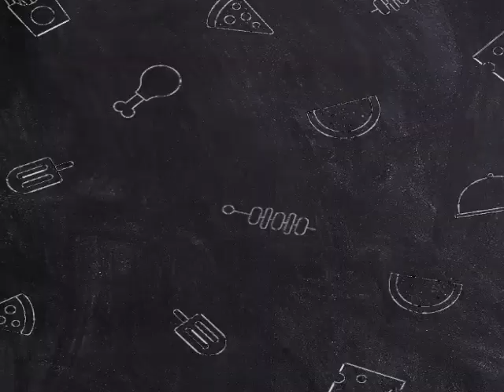Taylor Swift BACKS Dolly Parton After Fans BACKLASH During Thanksgiving Break!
The episode prompted a collective reflection on the responsibilities of fans in shaping the narrative around their idols and the impact of online discourse on real-life relationships. While the storm of criticism initially caught Dolly Parton off guard, she responded with grace and humility. In a follow-up post, she expressed gratitude for the support she received from both longtime fans and newfound allies. Parton emphasized the importance of understanding and forgiveness, embodying the resilience that has defined her legendary career